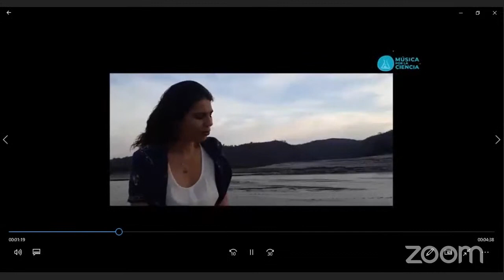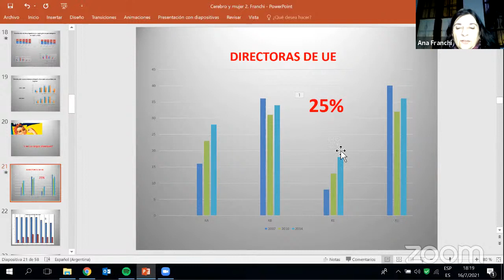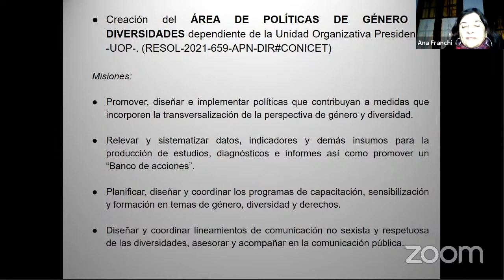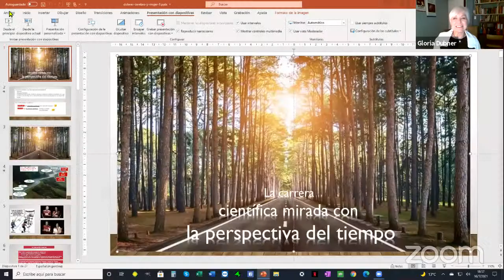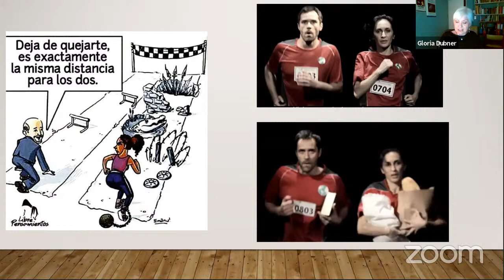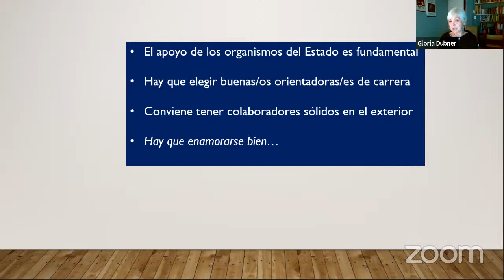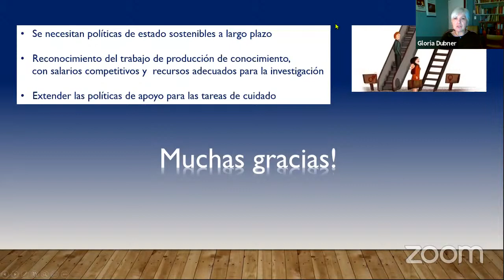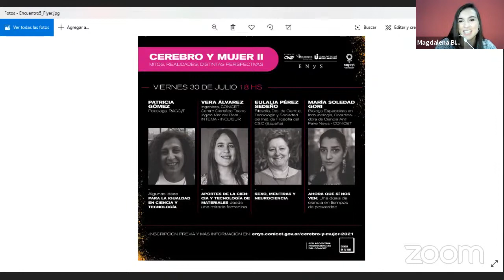4° encuentro del ciclo “Cerebro y Mujer II: Mitos, Realidades, Distintas Perspectivas”